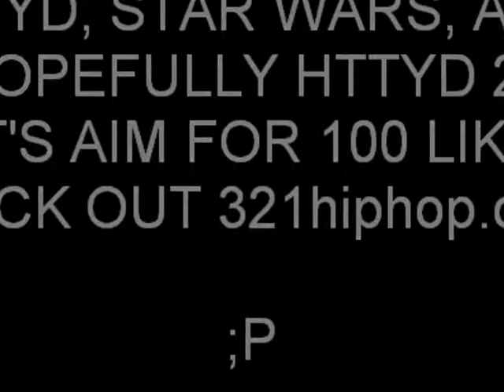HTTYD HAPPY REMIX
Hey guys. First ever video. Check out TheCamiliapia she's my idol. Lets aim for 100 likes. This is sung by Phil Ade and I got the song off 321hiphop.com. ;P